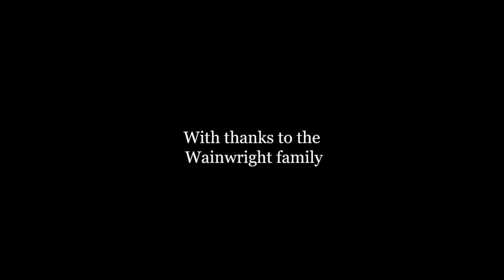Family Portrait Session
Ever wondered what a Family Portrait session with Iain Lynn Photography was like? Well, here's a quick behind-the-scenes look at a recent 30 minute portrait session - with some of the finished results!